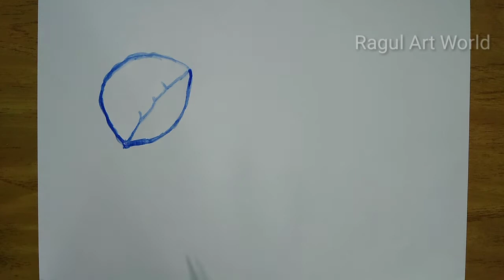Jellyfish Painting Step By Step | Easy Painting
In this video, you will learn step by step how to paint a Jellyfish from start to finish. I will be going over what supplies you will need as well as the painting technics required to complete this pice of artwork.

I hope you will this painting technique and let me know your You tube in the comment section. I really appreciate you comments.